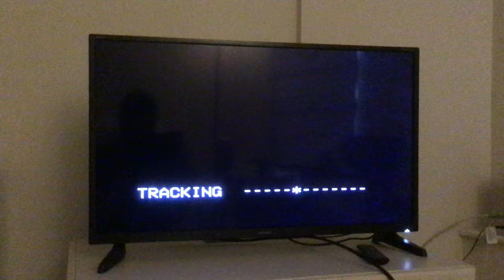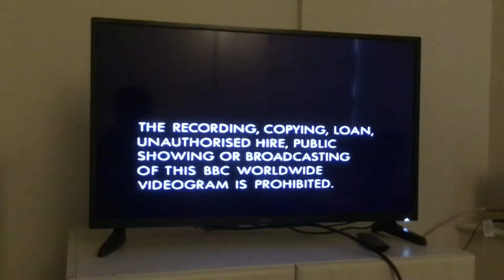Opening to Knowing Me Knowing Yule (1996 UK VHS)